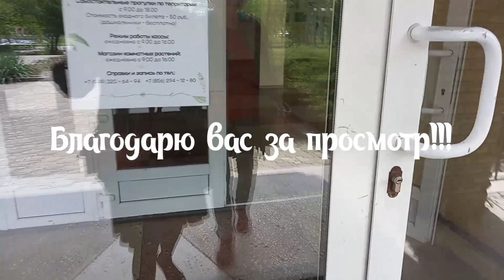Сбор сухих плодов айвы/речка рядом с дачей/релакс/анонс